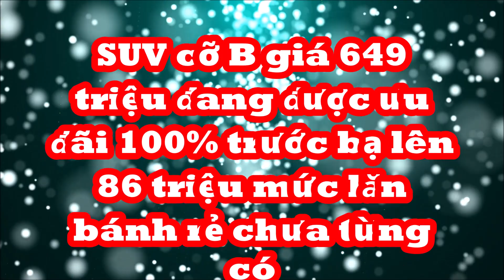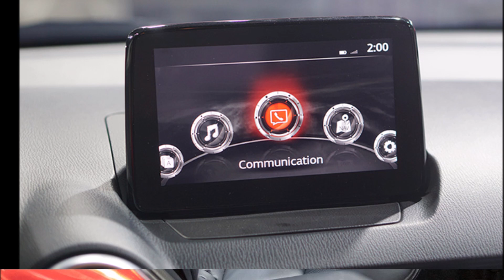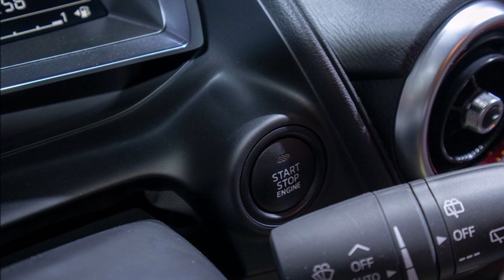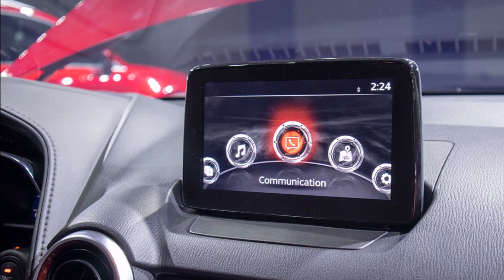SUV cỡ B giá hơn 600 triệu ưu đãi 100% trước bạ lên 86 triệu khiến Toyota Corolla Cross "dè chừng"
Cập nhật giá lăn bánh kèm khuyến mại khủng đang được áp dụng cho các phiên bản của mẫu xe Mazda CX-3 hứa hẹn khiến Kia Seltos phải khốn đốn.